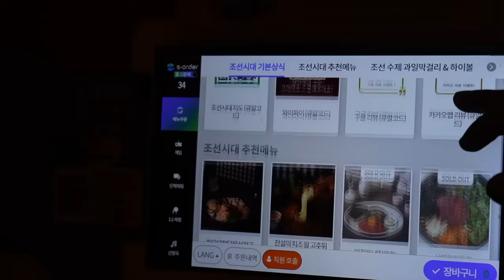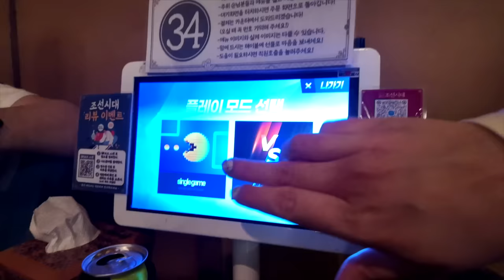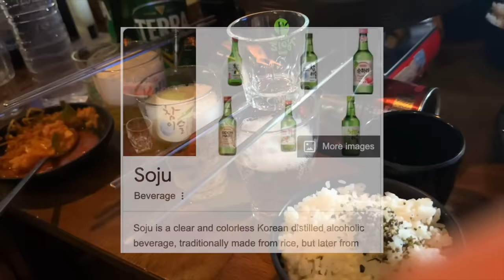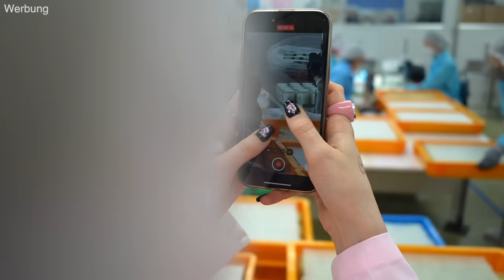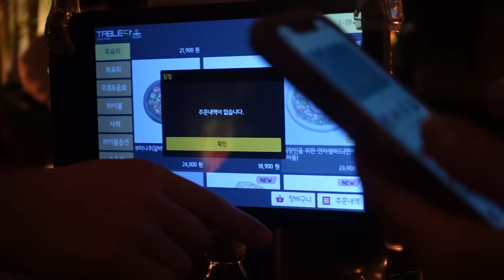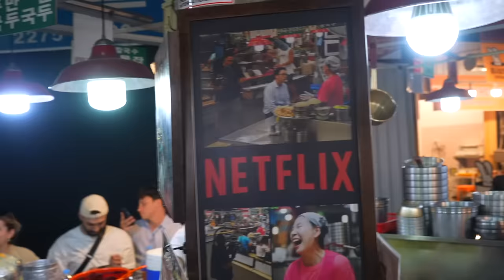German Girl tries the best food spots in Korea (Seoul)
I will never be able to eat korean food in germany anymore 😭

Anzeige

감사합니다, broccolis x3